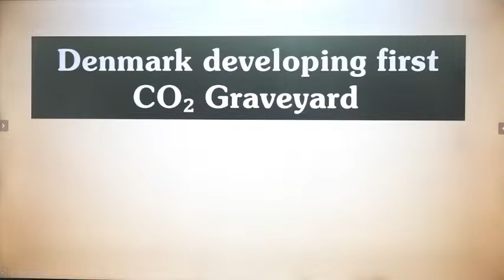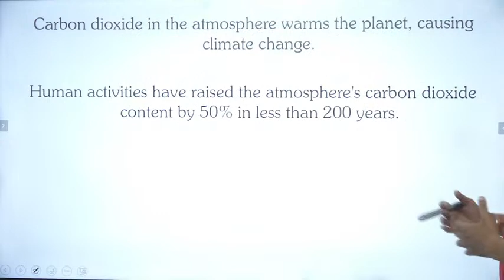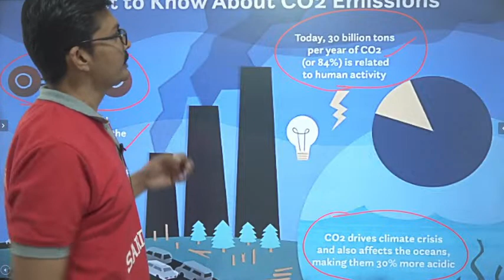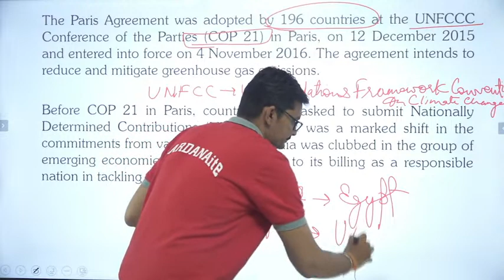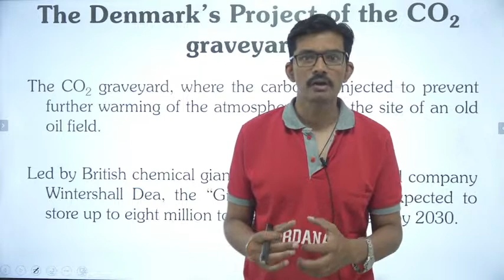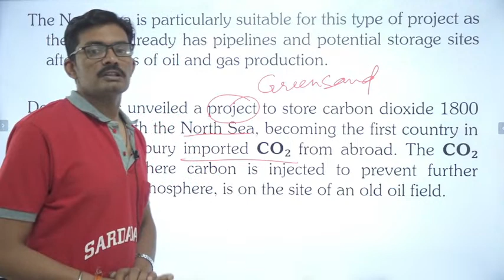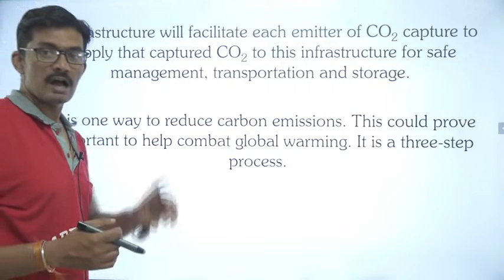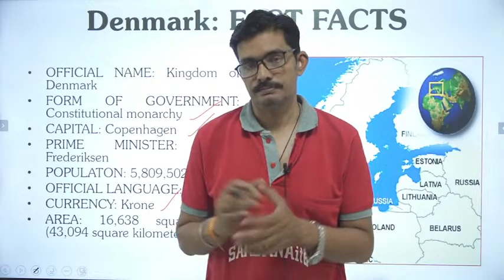General Studies | Denmark Developing first CO2 Graveyard | Economy